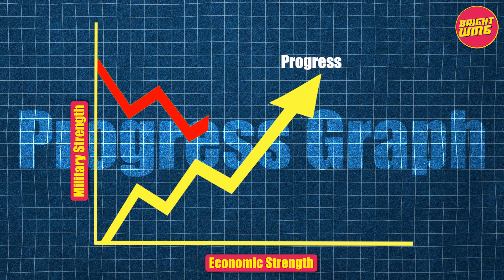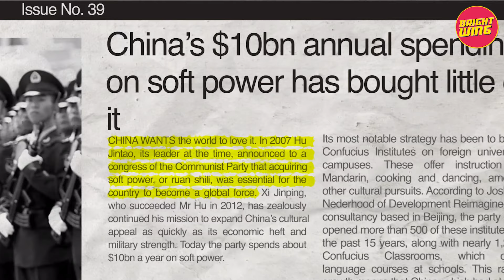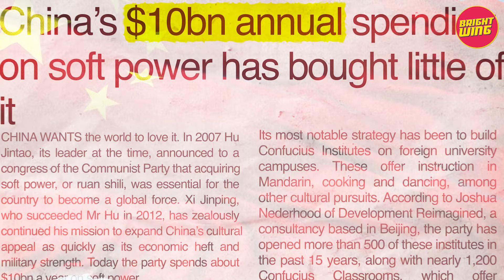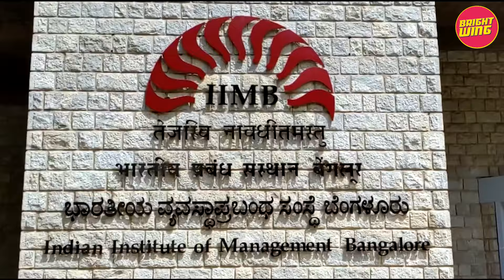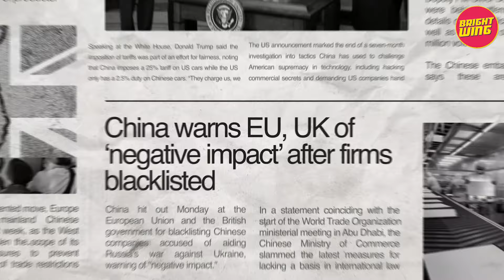Who Wins The Soft Power Showdown, India vs China?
Witness the clash of cultures between India and China, where their traditions, values, and beliefs collide in a dynamic competition for influence in the world of soft power. Discover how India's strategic advantages give it the upper hand in this global contest.